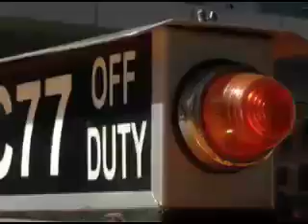Ford Keeps NYC Moving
From taxis to police cars, Ford is behind so many of the vehicles that keep New York moving.